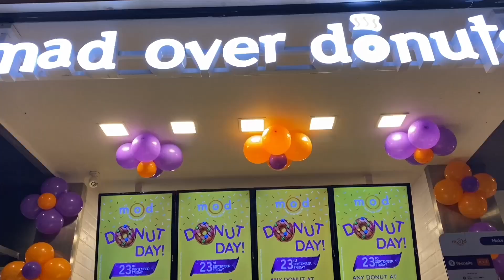Best Brunch In Pune | Unlimited Buffet |Balewadi High Street | Pune Food Vlogs | Amisha Choudhary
Hi Family, I tried vlogging my Sunday-Funday which started of with a Sunday brunch followed by movie, work & dinner.
buffet in pune
sunday brunch at pune
sunday brunch pune
sunday vlog
sunday brunch places in pune
sunday brunch baner
sunday brunch buffet
unlimited buffet pune
movie theatre in pune
dinner in durga
best food place in pune
food places in pune